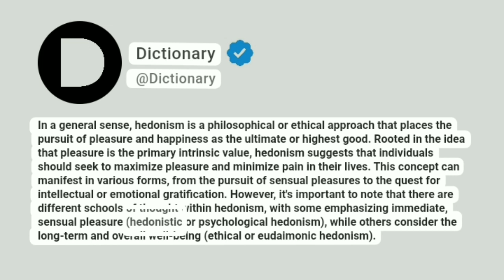Hedonism Meaning In English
In a general sense, hedonism is a philosophical or ethical approach that places the pursuit of pleasure and happiness as the ultimate or highest good. Rooted in the idea that pleasure is the primary intrinsic value, hedonism suggests that individuals should seek to maximize pleasure and minimize pain in their lives. This concept can manifest in various forms, from the pursuit of sensual pleasures to the quest for intellectual or emotional gratification. However, it's important to note that there are different schools of thought within hedonism, with some emphasizing immediate, sensual pleasure (hedonistic or psychological hedonism), while others consider the long-term and overall well-being (ethical or eudaimonic hedonism).